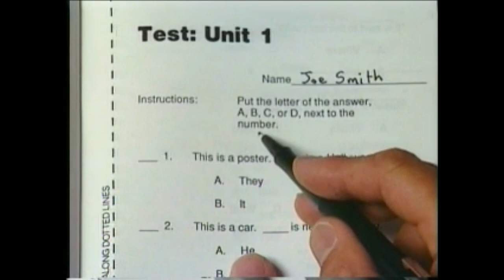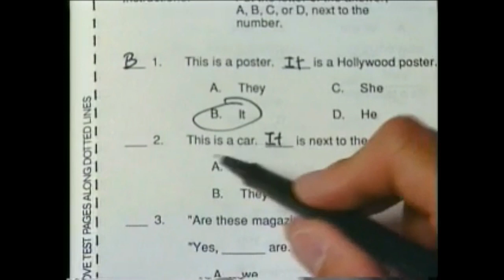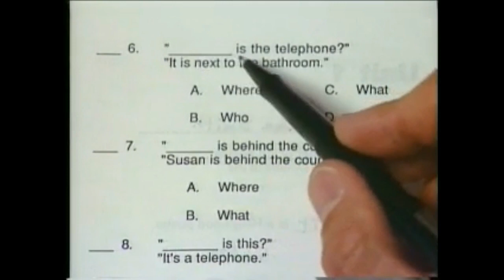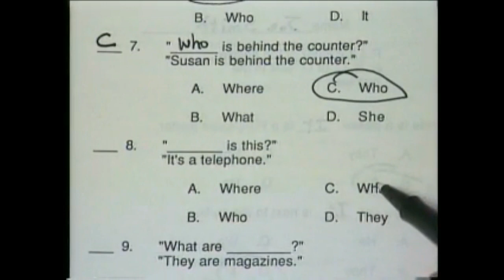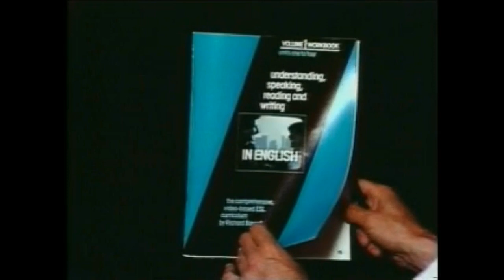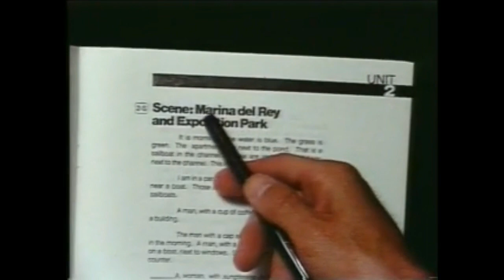IN ENGLISH Unit 1 Test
This is from the first Unit of the IN ENGLISH ESL series by Video Language.  IN ENGLISH is used in hundreds of libraries and classrooms across the United States.  You may download free workbooks that correspond to these videos